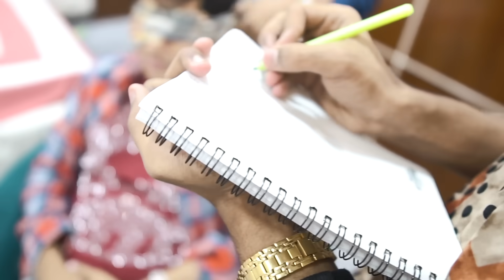রাকিব একি করলো চিপস নিয়ে | Guess The Chips Challenge | Mehedi Hassan | Joy | Rakib Hossain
More Upcoming Videos And What Video You Want To See
Welcome to “Jahid Hasan Joy" YouTube channel. My Name Is
Jahid Hasan Joy. I am 17 Years Old. I Love To Making Videos.
*** ANTI-PIRACY WARNING ***
This content is Copyright to Jahid Hasan Joy. Any unauthorized
reproduction, redistribution or re-upload is strictly prohibited of
this material. Legal action will be taken against those who
Element is Copyrighted Content of Jahid Hasan Joy. Any
embed the link and share the original source. Please avoid
other methods of copying or duplicating the video, and help us
support anti-piracy measures in any way you can. Thank you-
Team Rakib Hossain